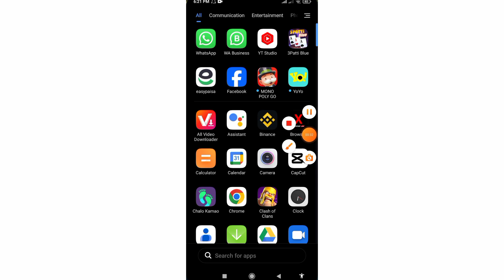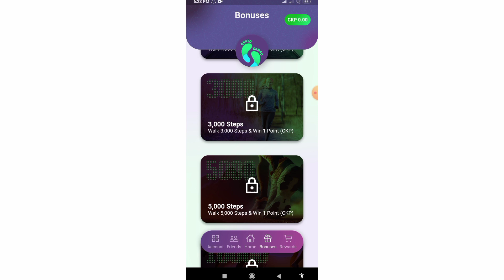Chalo Kamao App Se Paise Kaise Kamaye | New Pakistani Earning App Withdraw Easypaisa and Jazzcash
Chalo Kamao App Se Paise Kaise Kamaye | New Pakistani Earning App Withdraw Easypaisa Jazzcash

In this video I'll tell about "ChaloKamo" app. Chalo kamao app is a Pakistani Earning App which pays on Walking. Just you need to put your smartphone in your pocket, and do walk. On each step this app will pay you money. If you are looking for Online Earning without investment in Pakistan, this Earning video is really useful for you. How you can get withdrawal from Chalo Kamao App in Easypaisa and Jazzcash, I also tell you.

Cover Topics :
1: Chalo Kamao App
2: Xhalo Kamao App Kaise Use Kare
3: Chalo Kamao App Real or Fake
4: Chalo Kamao App Se Paise Kamane Ka Tarika
5: Best Earning App 2023
6: Online Earning in Pakistan Without Investment
7: How to Earn Money by Walking
8: Online Earning App 2023